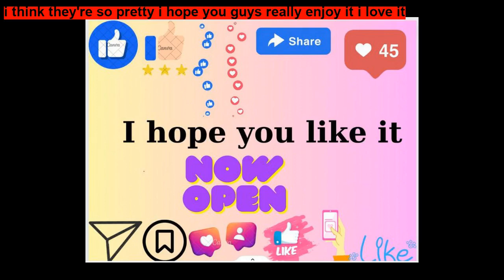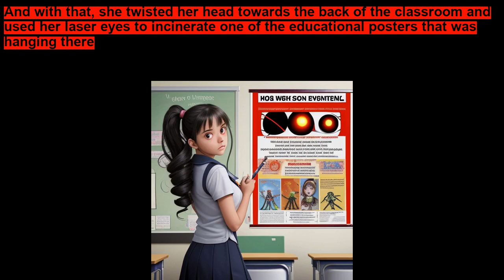Teach Bot 3000 Runs Amok ~ Short Stories for Kids